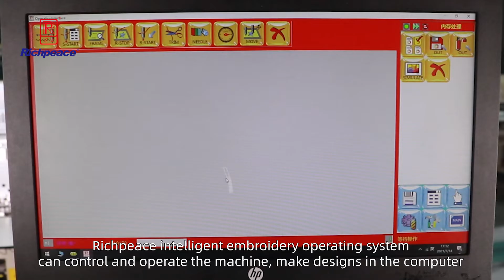RICHPEACE INTELLIGENT EMBROIDERY THEORY-PRACTICE INTEGRATION TRAINING PLATFORM